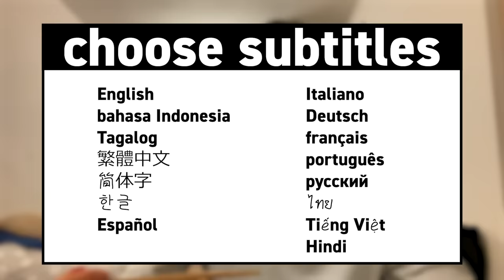【イタリア 晩ごはん編 Part2】素が出てしまう髙橋藍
バレーボールプレイヤーの髙橋藍と髙橋塁です。

この動画をきっかけに、自分たち兄弟が大好きなバレーボールに少しでも興味を持ってもらい、楽しんで好きになって頂けたら嬉しいです！

⏩SNS
髙橋藍(Ran Takahashi)